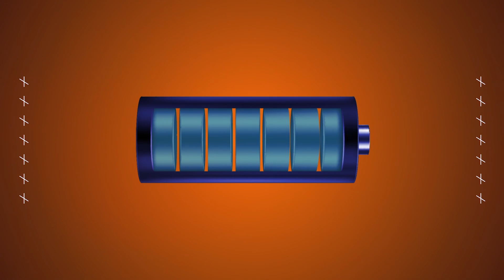Adviento el Misterio de Dios que busca al Hombre - Conecta2 en Familia